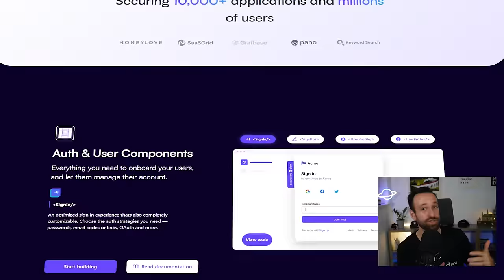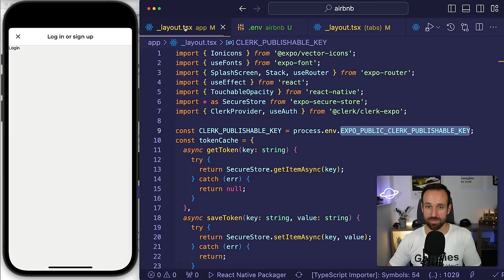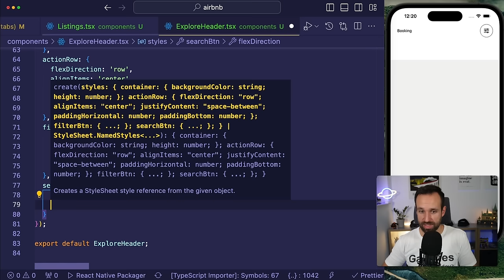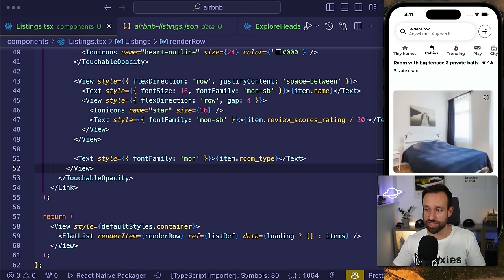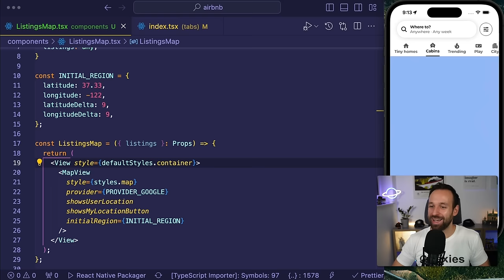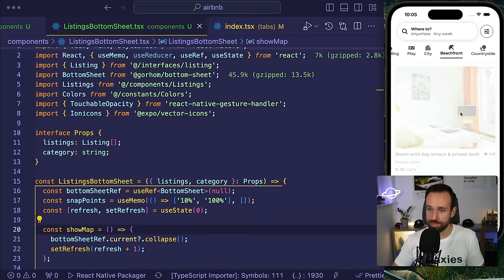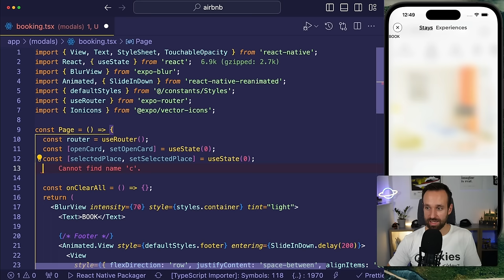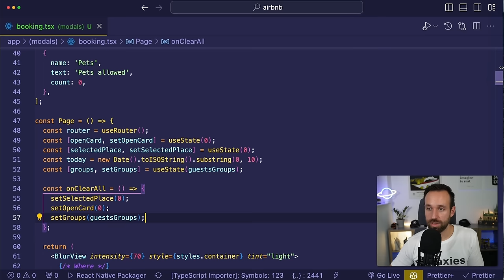Airbnb Clone with React Native (Expo Router, Authentication, Reanimated, Clerk)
Join me as I build an epic AIRBNB CLONE with React Native. You'll learn how to do the following in this tutorial:

👉 Use Expo file-based routing
👉 Use Clerk for user authentication
👉 Add Sign-in with Apple and Google Auth
👉 Work with Reanimated for Animations
👉 Create a Parallax effect
👉 Display a Bottom Sheet
👉  Show a Map and use Cluster

00:00 Intro
01:04 AirBnB Clone Overview
04:41 App Setup and Navigation
31:49 Clerk Auth with Google & Apple
01:11:24 Explore Page Custom Header
01:45:21 Listings and Parallax Image
02:33:20 Map View with Marker
02:58:46 Bottom Sheet List
03:21:07 User Profile with Update and Logout
03:41:56 Animated Filter Modal
04:40:35 Teardown